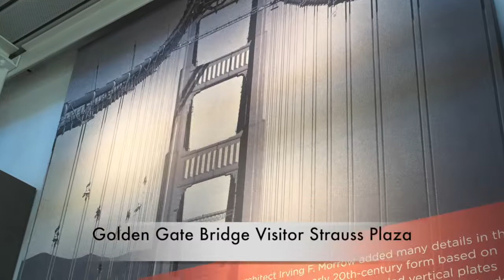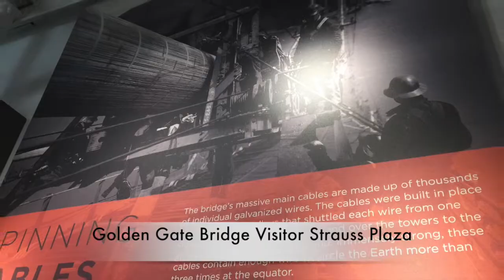Living it Up in the City: Golden Gate Bridge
Have you ever wondered what that red bridge was in all of those movies? You might be referring to one of the most iconic landmarks in California-- the Golden Gate Bridge. Visit goldengatebridge.org for more information.